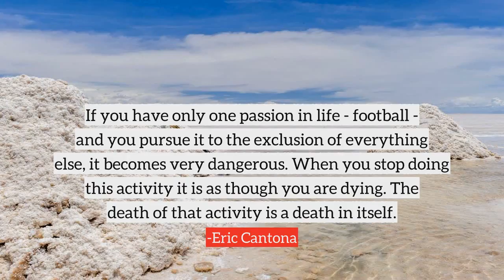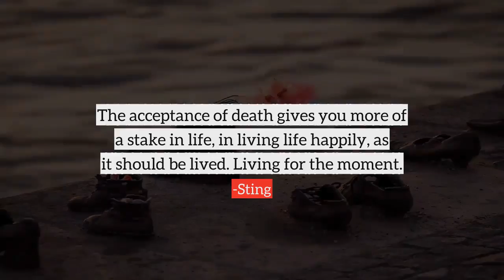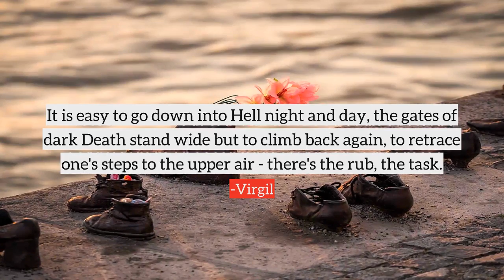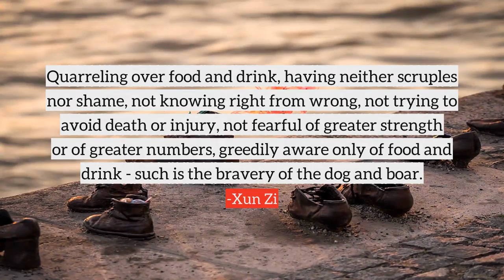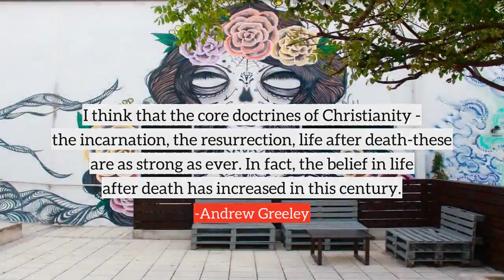Death top quotes, best quotes on Death by famous people and authors | part-16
Following are the few quotes on Death, in this video
1) If you have only one passion in life - football - and you pursue it to the exclusion of everything else, it becomes very dangerous. When you stop doing this activity it is as though you are dying. The death of that activity is a death in itself.
2) Benjamin Franklin said there were only two things certain in life: death and taxes. But I'd like to add a third certainty: trash. And while some in this room might want to discuss reducing taxes, I want to talk about reducing trash.
3) I have never killed a man, but I have read many obituaries with great pleasure.
4) Science without conscience is the death of the soul.
5) Life is the desert, life the solitude, death joins us to the great majority.
6) Death is the great hope of all life the desire to expend itself to be used and consumed by its own longing for itself.
7) Should I perchance still feel after my death, I would no longer have any doubt, but I would most certainly give the lie to anyone asserting before me that I was dead.
8) I think that obviously, there is a perverse attraction to a fundamentally changed world or the end of the world. There is a death wish, a perverse death wish. Not just for ourselves, not just for the movie 'Death Wish,' but for the end of all human life.
9) You must not fear death, my lads defy him, and you drive him into the enemy's ranks.
10) Islam is a religion of success. Unlike Christianity, which has as its main image, in the west at least, a man dying in a devastating, disgraceful, helpless death.
many more...